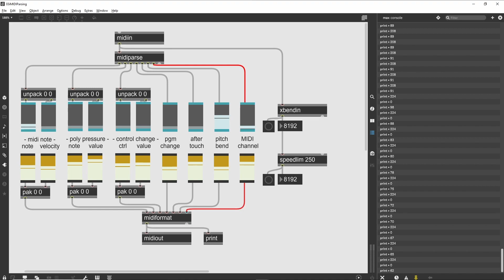Max Tutorials MIDI Tutorial 3 - MIDI Parsing Made Easy Max MSP for Beginners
🎵 Unleash your musical creativity with Max MSP! 🎵

Welcome to Max Tutorials - your one-stop learning hub for everything Max MSP! In this video, we dive into MIDI Tutorial 3: MIDI Parsing, a crucial skill for anyone looking to create unique and innovative music using this powerful software.

🔥🔥 If you're a Max MSP beginner, you've come to the right place! 🔥🔥

In this engaging and easy-to-follow tutorial, we will cover:

⚡️ An introduction to MIDI parsing in Max MSP
⚡️ Step-by-step instructions for setting up your MIDI devices
⚡️ Understanding MIDI messages and how to parse them effectively
⚡️ Hands-on exercises to help you master MIDI parsing techniques
⚡️ Tips and tricks to enhance your Max MSP experience

Whether you're a seasoned musician or a complete newbie, our MIDI Tutorial series is designed to help you learn Max MSP from the ground up! Don't miss out on this exciting opportunity to level up your music production game.
👍 If you find this video helpful, make sure to give it a thumbs up, share it with your friends, and subscribe to our channel for more Max MSP tutorials and resources!

Keep creating, and happy MIDI parsing! 🎶